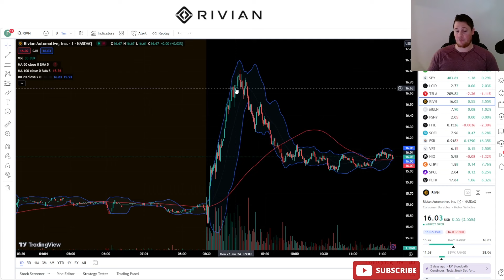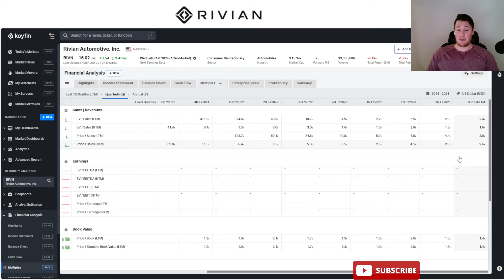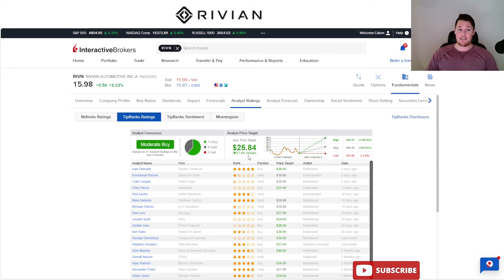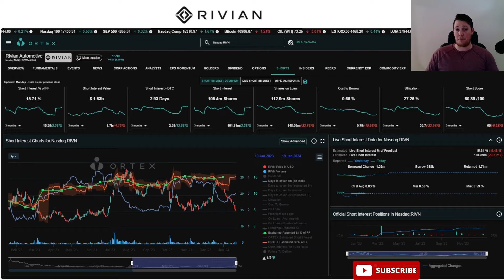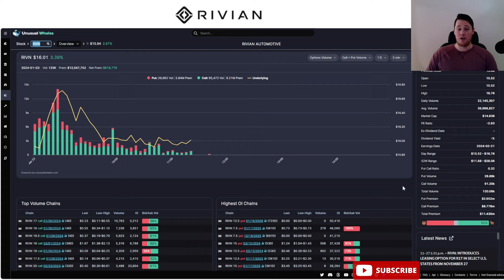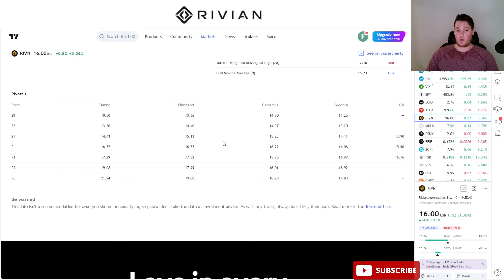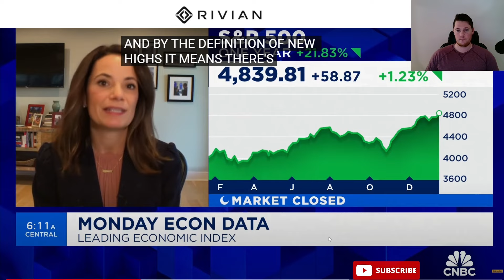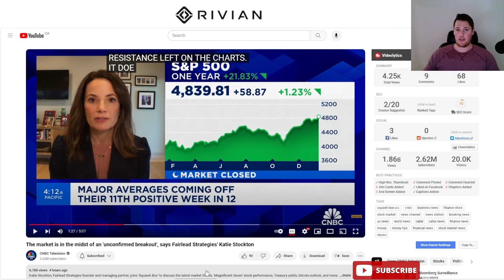Analyst Sees 125% Upside w Rivian │ BIG MONEY is BUYING Rivian ⚠️ Must Watch Rivian Video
I will be talking about various aspects of Rivian (RIVN) Rivian $RIVN